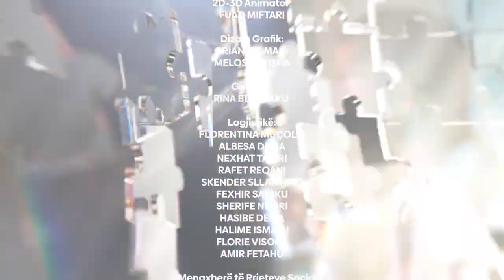PROFIL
Profil Rashit Zylfiu me Sedat Islami